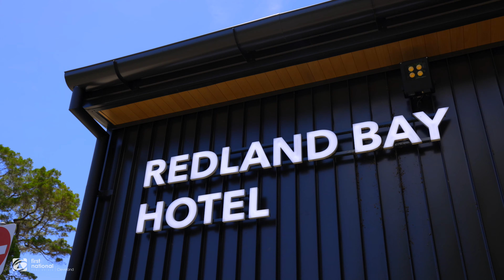1 Willis Close, Redland Bay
Welcome to 1 Willis Close, Redland Bay

Proudly Presented by Cooper and Lauren Rowe from First National Cleveland

MB01H69FCETMGVB